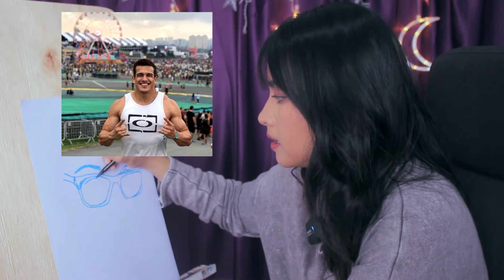PASANGAN TOX1C CCTV TERAKHIR - TATIANE SPITZNER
💖PODCAST ON SPOTIFY: senduparasnya